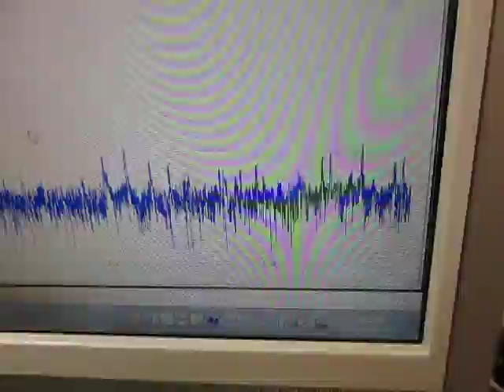超音波洗浄器による‹メガヘルツの超音波›技術 （超音波システム研究所 ultrasonic-labo）